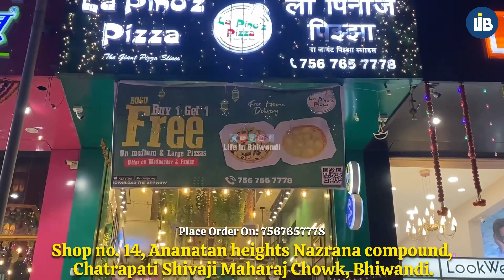‼️भिवंडी के खाड़ीपार मे विकास की शुरवात • सात साल बाद बनेगा रोड